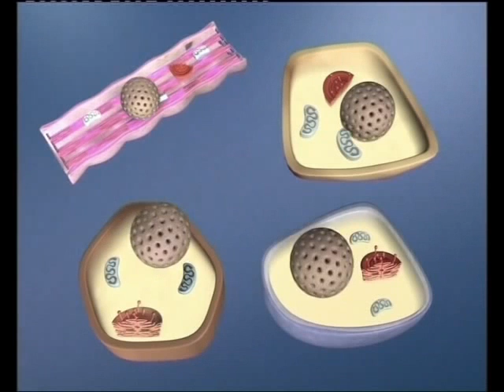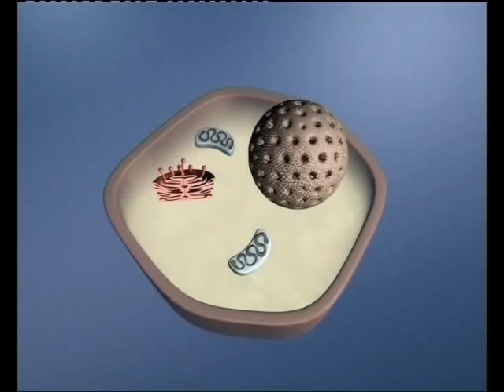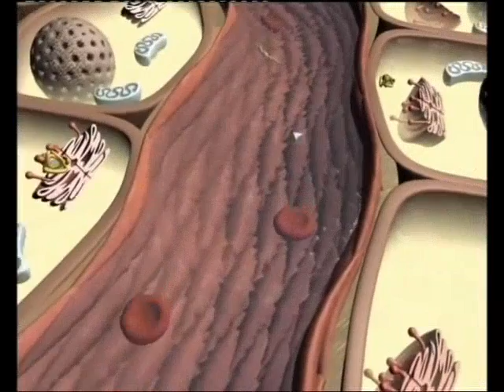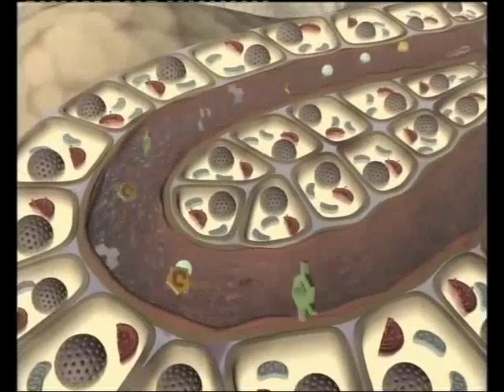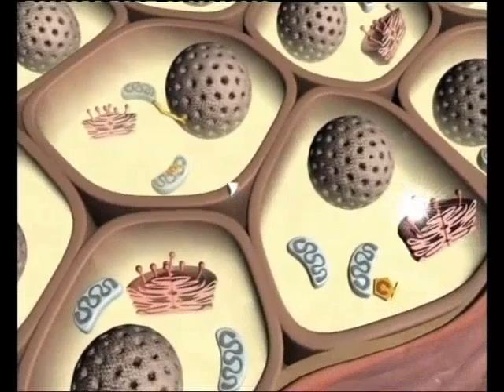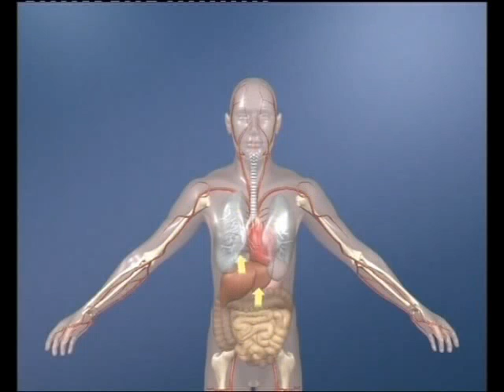Zell Vitalstoffe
Wie funktioniert die Zelle? Wovon nährt sie sich? Wie wichtig sind Nährstoffe für unsere Gesundheit - und wie werden sie auf Zeltebene eingesetzt? Diese kurze Video gibt hierzu eindrücklich Antworten ...
Ohne Vitamine und andere Zell-Vitalstoffe sind selbst einfachste Stoffwechselgeschehen undenkbar. Er bedarf einer regelmäßigen Versorgung der Körperzellen mit Vitaminen, Mineralien und anderen Mikronährstoffen zur Deckung des Grundbedarfs, damit die Zellen unseres Körpers ihren Aufgaben uneingeschränkt nachkommen können und Fehlfunktionen effektiv vorgebeugt wird. Wichtige, von Zell-Vitalstoffen ausgehenden Funktionen sind zum Beispiel die Bereitstellung von Bioenergie, der Aufbau und die Stabilisierung von Bindegewebe sowie der Schutz der Zellen vor Freien Radikalen.